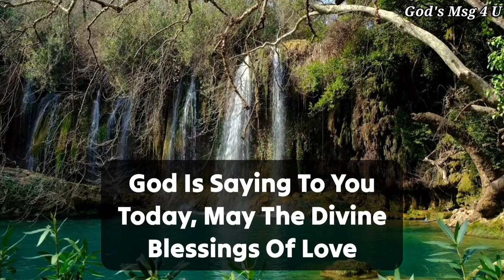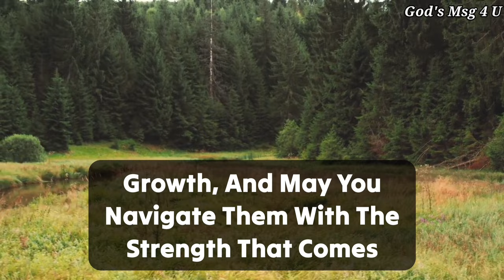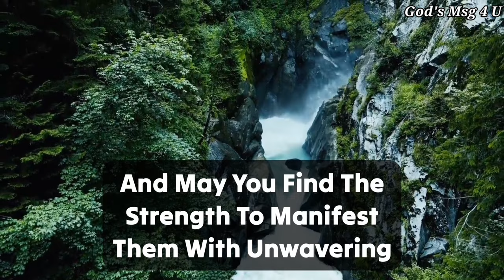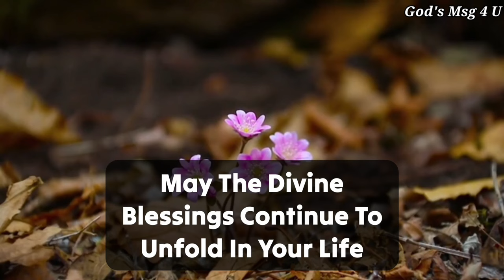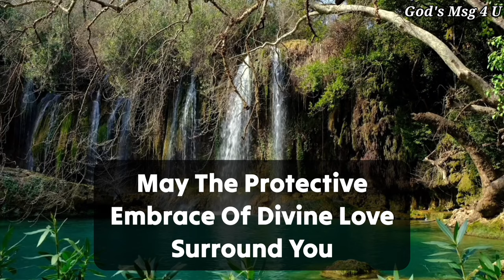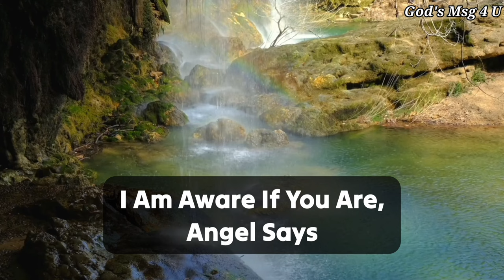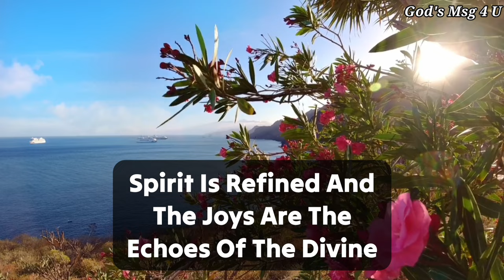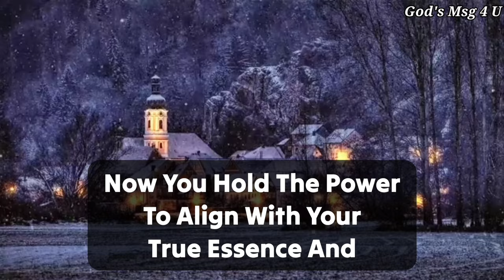Someone from heaven is really planning to give you miracles.God message✝️jesusmessage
11:11💌God says, Someone is planning to put you in Jail...🌈Angels Message✝️Gods Message 1111 Share 💌 This Gods Divine Message With Your Family 👨‍👩‍👧‍👦 And Friends As Well As Those Who Need Guidance From The Universe. 🌌 stay tuned ☺️🥰 Infinite love and Gratitude ❤️🙏 BE HAPPY and Spread Happiness😊🥰 ❤️🌼Thank you🌼❤️🌼🧚 take care😄☺️ ▬▬▬▬▬▬▬▬▬▬▬▬▬▬▬▬▬▬▬▬
This Video Includes All These Searches 👇
1.God message for me today
2. God message for me
3. God message
4. God's message
 5. God message for you
6. Message from god
7. God's blessings message
8. Jesus message
9. God's message for me today
10. God message tarot
11. God's message for me
12. God's message today
13. Message of god
14. Sermons
15. God's message for you today
16. Motivational
17. Message from universe
18. Urgent message from god
19. Universe Message
20. Faith quotes
21. Jesus quotes
22. Church
 23. Joel Osteen
 24. Bible quotes
 25. Bible message
26. Quotes god
27. God's Motivation
28. Bible god quotes
29. Life quotes
30. Faith god quotes
 31. Christian Motivation
 32. The Lord Helps
33. God Helps
34. Grace for purpose
35. Jesus Status and Quotes
36 God's msg 4 u